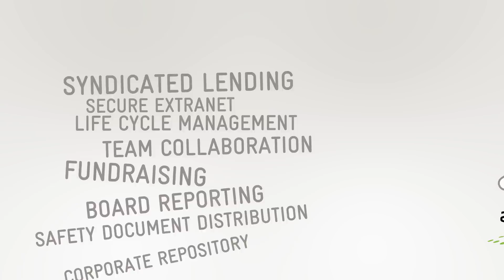Why use an ansarada data room designed exclusively for M&A?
Find out how using a data room platform crafted to suit your specific M&A needs will improve your next deal.